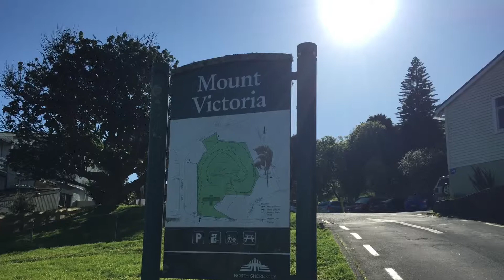Auckland: um passeio em Devonport